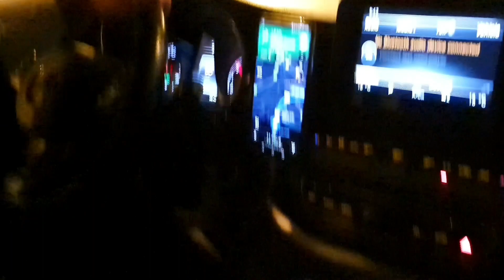Trip to Dubai ✈️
A trip to Dubai ✈️ 🇦🇪